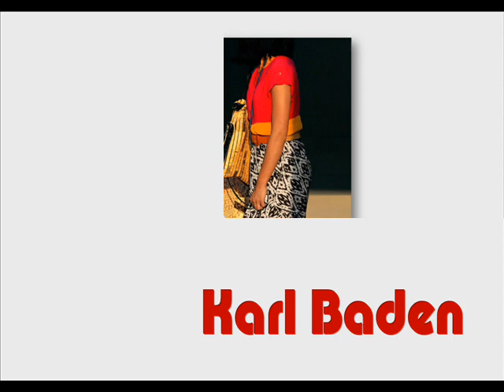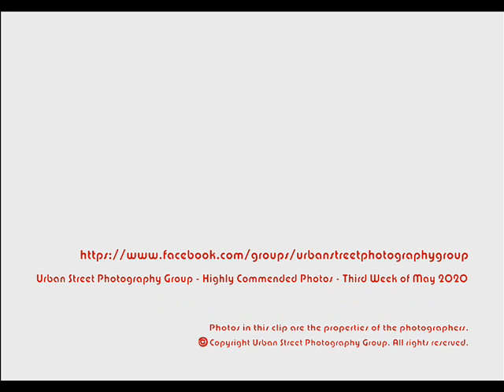Urban Street Photography Highly Commended Photos 3rd Week May 2020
This is the compilation of Highly Commended photos for the 3rd  week of May 2020.